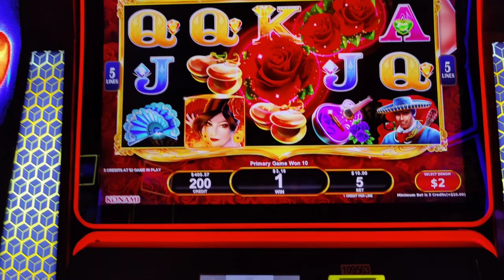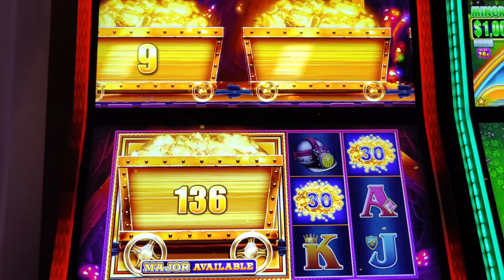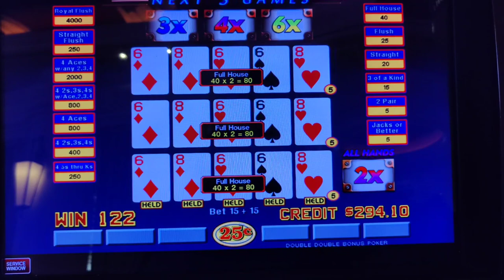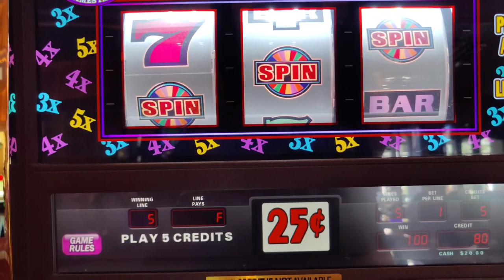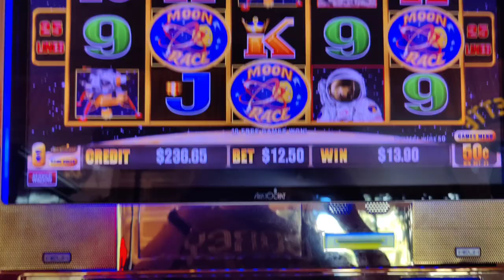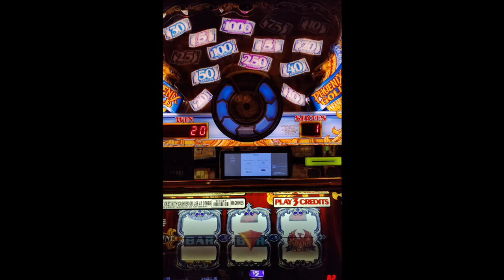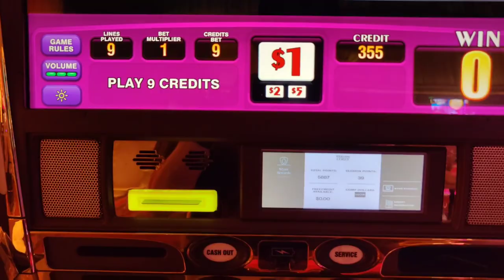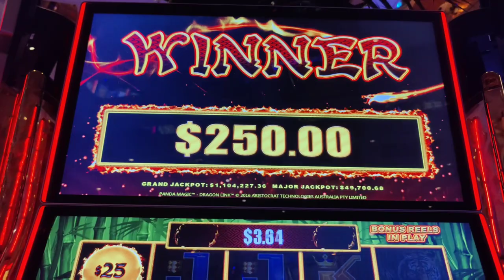How SUITE It Is! Jackpots at Wynn!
Part 5 of my Labor Day 2023 Vegas trip, featuring a sweet handpay on Million Dollar Dragon Link Panda Magic!  Also, bonuses on Bull Blitz, Jewel of the Dragon, Eureka Treasure Train, Multi-Streak Poker, Wheel of Fortune, Lightning Cash Moon Race, Phoenix Gold, Woodland Whisper, and Triple Double Diamond.  Plus the best casino hotel room I've ever had!  @wynnlasvegas